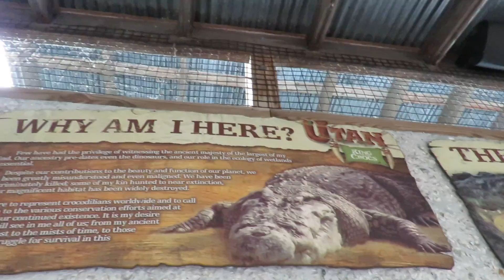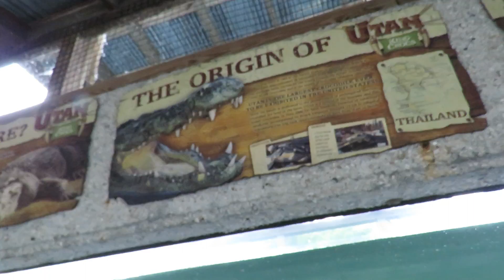Conservation by Utan the King of Crocs, Largest Crocodile Exhibited in USA at Alligator Adventure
Conservation by Utan the King of Crocs, Largest Crocodile Exhibited in USA at Alligator Adventure 2017! N Myrtle Beach, SC